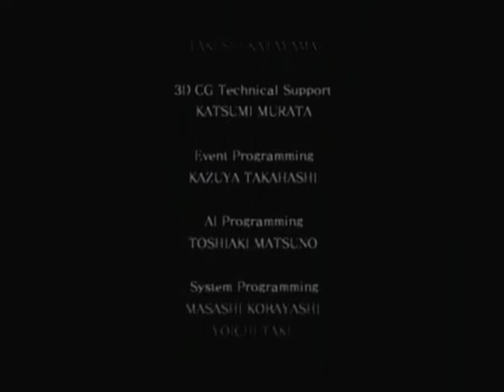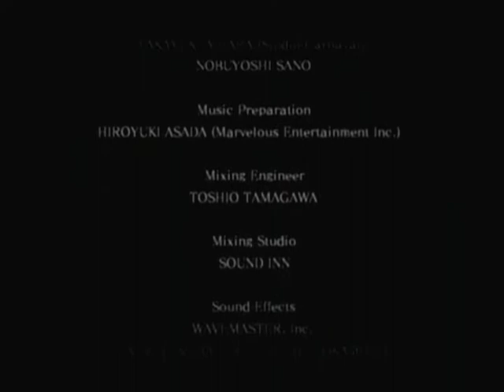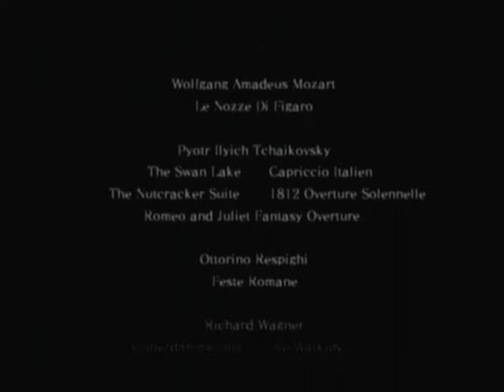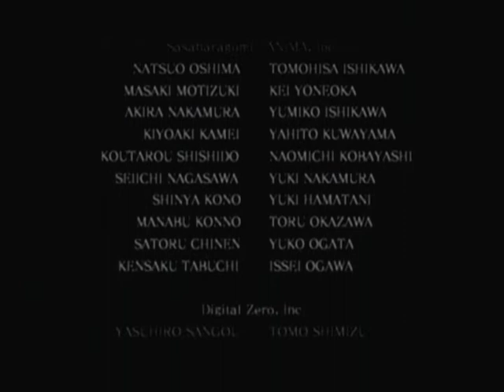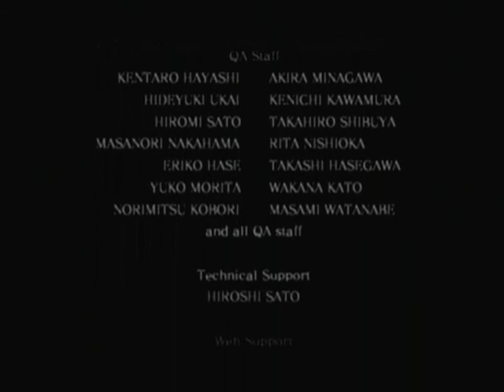Drakengard Chapter 12 Verse 10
Awesome, you've seen the fourth ending of Drakengard.

Personal Note: None...?